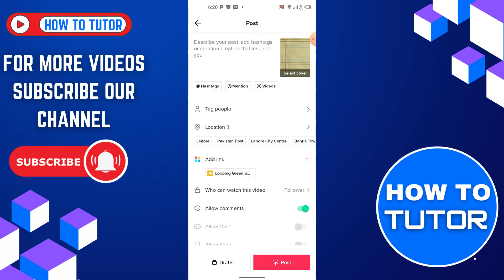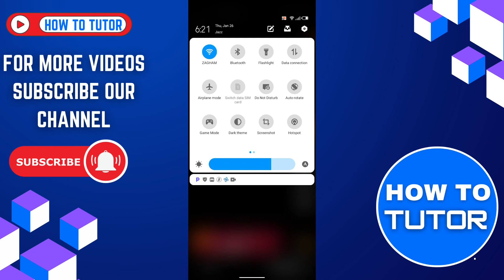HOW TO FIX VIDEO IS BEING PROCESSED TIKTOK (2023)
In this video, we show you HOW TO FIX VIDEO IS BEING PROCESSED TIKTOK easily! Watch this video until the end to learn HOW TO FIX VIDEO IS BEING PROCESSED TIKTOK.

Welcome to How To Tutor!